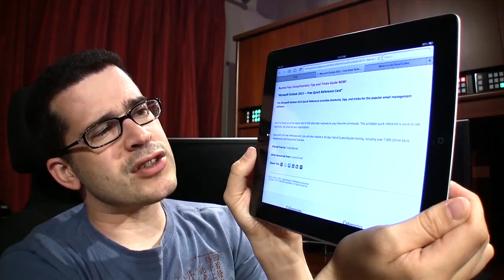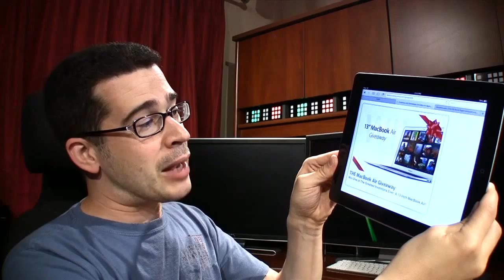Tech News: Rock Paper Scissors Lizard Spock!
The 8x Zoom Lens for iPhone 5

Tips to Help with Summer Steam Game Sale Purchases

Why Does This Look So Familiar?

There is No "Gamer Girl" -- Breaking Down Gender Issues in Gaming

Never Again Forget How to Play Rock Paper Scissors Lizard Spock

Pirillo Vlog 443 -- Who Wants Ice Cream for Dinner?

Pirillo Vlog 446 -- Who Vlogs the Vloggers?

Domain Name Registration Clean and Simple with Hover
(Use "lockergnome" to Save 10%)